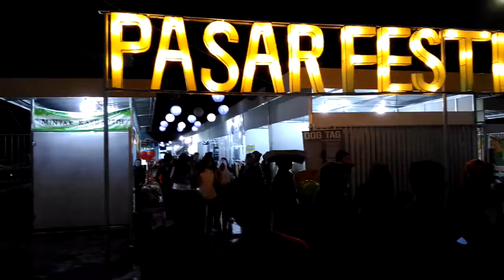VLOG Kehujanan di Jateng Fair Semarang 2016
Refreshing sejenak dengan jalan - jalan ke Jateng Fair di PRPP Semarang.